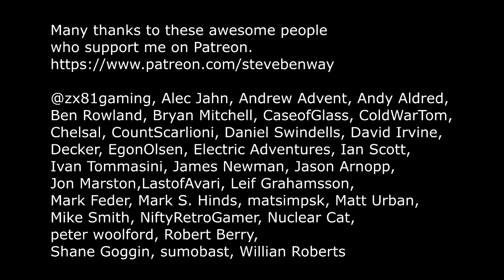Joust on Atari 2600 (2 player) / Why haven't I bought Redout?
Gameplay and commentary from Joust (2 player), being played (badly) on the Atari 2600 retro video games console.

'Here's a question for Q&A: Why have you not purchased Redout yet if you're a Wipeout fan? I know you're going to say Wipeout does it better so why
bother? but Redout is so excellent it pains me you will never get to play it!?'